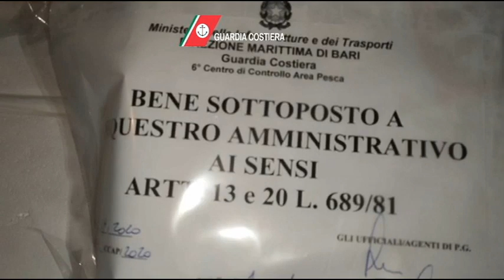Sequestro pesce Guardia costiera